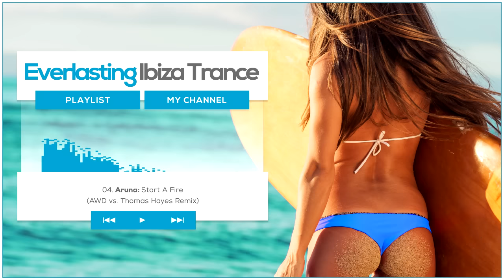Everlasting Ibiza Trance 2015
Everlasting Vocal Trance is visiting the Spanish island Ibiza again for the third time already. This time it will be six tracks from the in June released Ibiza Vocal Trance album.

The 2013 version will be revisited and released very soon!

► Tracklist
01. 00:01 Speed Limits & Jaco feat. Joni Fatora - Palm of Your Hand
02. 03:41 Avenue One - In Your Arms
03. 08:52 Juventa feat. Kelly Sweet - Superhuman (Willem de Roo Remix)
04. 13:02 Aruna - Start A Fire (AWD vs. Thomas Hayes Remix)
05. 17:47 Johan Vilborg & Cristina Soto - Wasting Candles (Alex Klingle Remix)
06. 21:52 Jaco feat. Alana Aldea - Wait For You